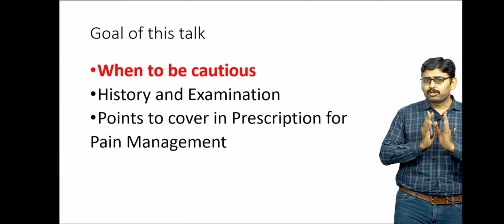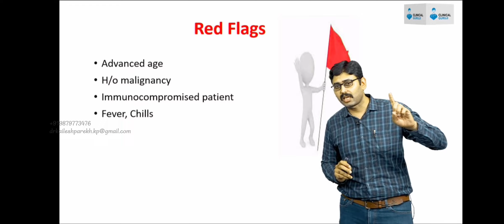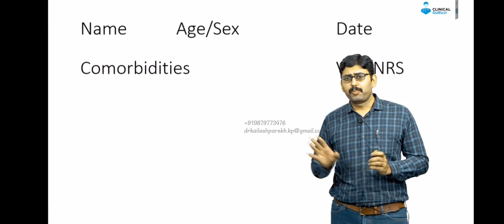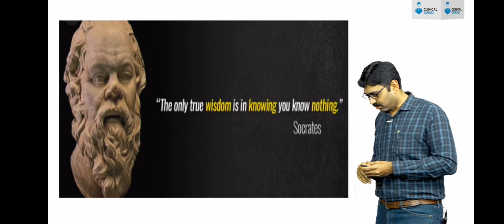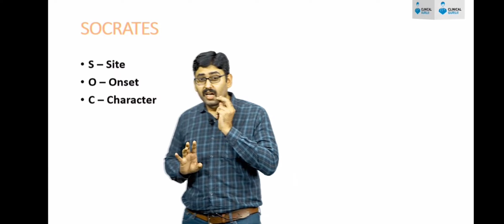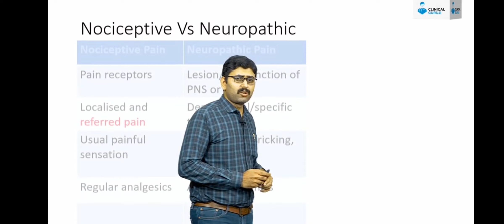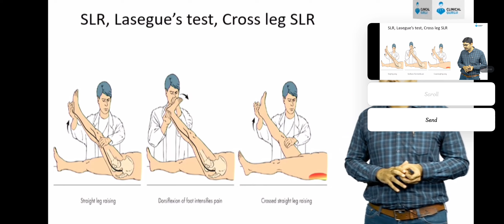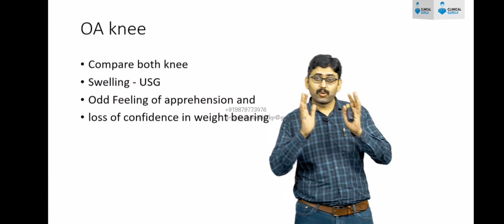2 July 2024